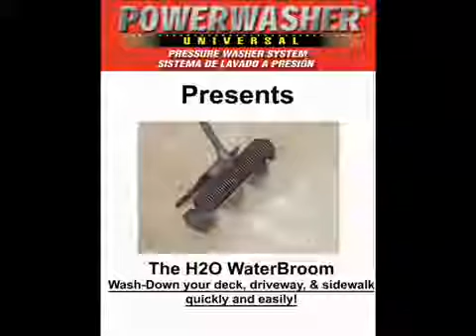The H2O Waterbroom Kit